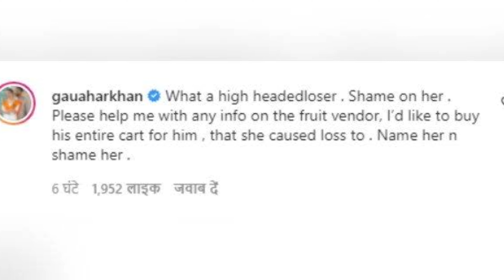Big News | एक गरीब ठेले वाले के सारे Fruits सड़क पे फेंकने वाली औरत पे भड़की Gauhar Khan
Big News |  Gauhar Khan got furious at the woman who threw all the fruits of a poor handcart on the road

 Nothing hides in front of social media, sometimes people get to see talent here, sometimes their misdeeds.  Something similar has happened this time too, a video is becoming increasingly viral on social media recently, in which an angry woman is throwing fruits of a poor street vendor on the road, this video is from Bhopal, and  Reactions are coming from common people to celebrities on this, now the actress "Gauhar Khan" has also reacted on this video on the lady professor throwing the fruit of the cart! ... Actress Gauhar Khan watching the video of Bhopal on social media  In fact, this video was shared on the Instagram handle of the paparazzi, watching this video, Gauahar Khan has also commented on it and wrote, "He has a bad mind, he should be ashamed, please give me this handkerchief."  Give information about this, I want to buy all its fruits, which this woman has done, name this woman, so that she can be embarrassed "!.. The thing to notice is that the top university of Bhopal  The fruit vendor's cart collided with the professor's car, the car was parked outside the professor's house, annoyed, the professor reprimanded the fruit seller and threw it on the road.  Scattering the fruits, she was so angry that she threw the entire cart!  She was befriended by TV actor "Kushal Tandon" during Boss, although the two separated after being together for a long time, Gauhar tied the knot with Ismail Darbar's son "Zaid Darbar" in the year 2020.  !..

 So friends, what would you like to say about this act of Professor lady?.. you must tell us by commenting in the comment box, also do not forget to subscribe to our channel to get all such latest updates!...